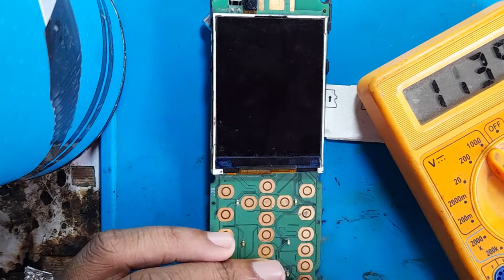Jio 120 on of jumper |jio 120 on off switch jumper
Jio 120 on of jumper  |